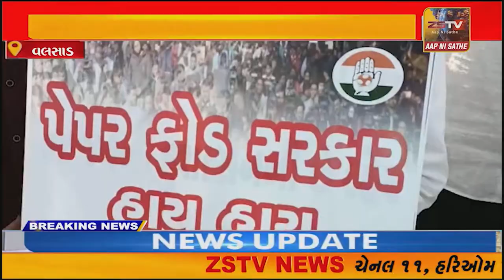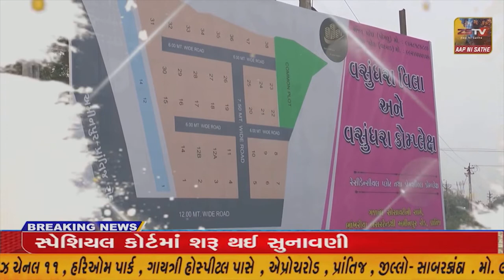વલસાડ કોંગ્રેસ કાર્યાલય ખાતે પણ વિરોધ પ્રદશન કરવામાં આવ્યું હતું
વલસાડ કોંગ્રેસ કાર્યાલય ખાતે પણ વિરોધ પ્રદશન કરવામાં આવ્યું હતું//ZSTVNEWS//